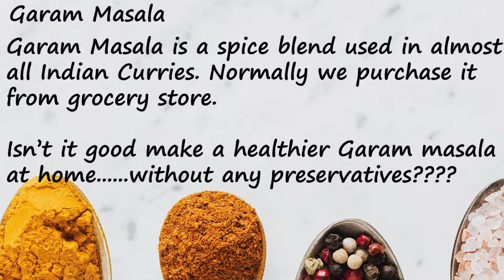Garam Masala | ഗരം മസാല പൊടി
Garam Masala is a spice blend used in almost all Indian Curries. Normally we purchase Garam Masala from grocery store.
Isn’t it good make a healthier Garam masala at home. without any preservatives?

Ingredients:
Coreander seeds : 1/3 cup
Fennel seeds : 1/4 cup)
Cumin : 1/4 cup
Caraway : 30 grams (optional)
Elaichi : 2tbsp
Cloves : 2tbsp
Cinnamon sticks: 3 ( I might be using 2)
Pepper corns : 1tsp
Star Anise : 1 large
Javitri : 1/4
Nutmeg : 1/8
Black Cardamom : 1
Bay Leaves : 2

Please watch the video for cooking method